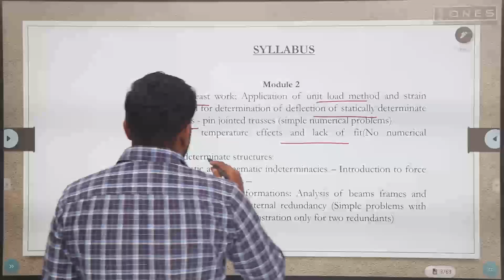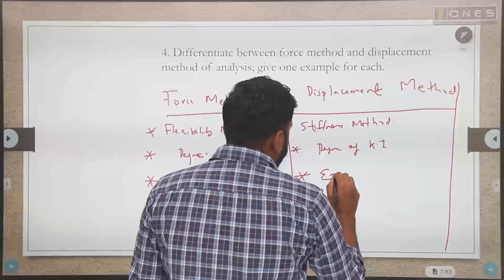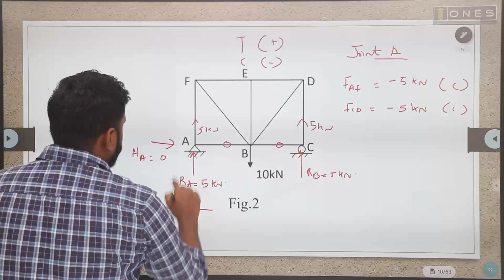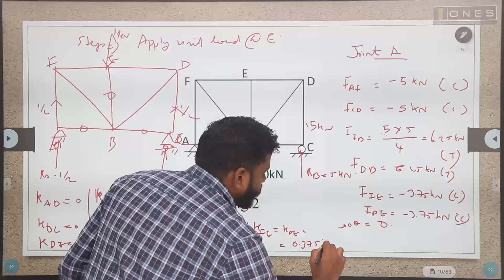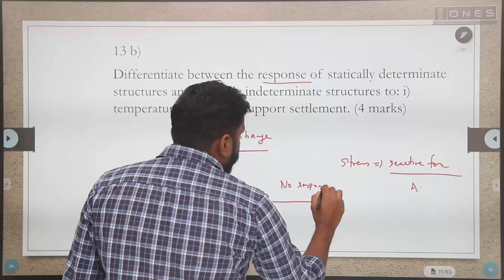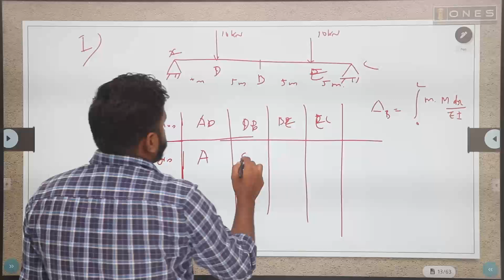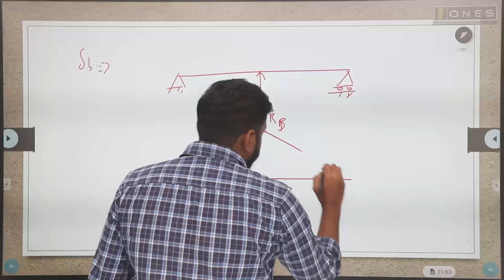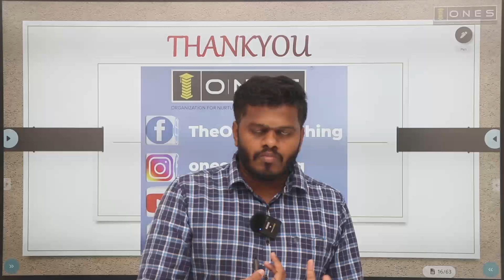S5 KTU 2019 Scheme QP Solution | CE | STRUCTURAL ANALYSIS 1| CET301 | Module 2 - DEC 2022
Embark on an interactive learning journey with our comprehensive "2019 Scheme KTU Question Paper Solution Program" designed for STRUCTURAL ANALYSIS .
 Our expert Mr AKBAR  will provide detailed solutions, offering a deep understanding of the syllabus to help you excel in your exams.

 Key Features:
1. Expert Instructors:
   - Learn from seasoned instructors with expertise in the subject matter.
2. Complete Question Paper Coverage:
   - Gain in-depth insights into every aspect with detailed question paper solutions.
3. Interactive Learning Experience:
   - Engage with the smart class & PDF materials  for effective knowledge reinforcement.
4. Flexible Learning Schedule:
   - Access classes at your convenience, allowing personalized study sessions to fit your schedule.

 How to Purchase:
1. Click Here to Purchase:
2. Complete the Form:
3. Secure Payment:
   - Follow the instructions from our team provided  to securely complete your purchase online.
4. Instant Access:
   - Upon successful payment, gain immediate access to the video classes and kickstart your preparation without delay.
5. Support and Updates:
   - Enjoy ongoing support and receive updates on new content or additional resources to enhance your learning experience.